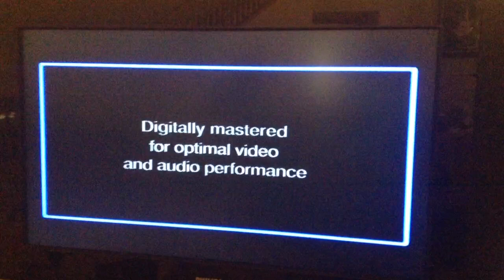Opening to Chitty Chitty Bang Bang 1998 DVD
1. MGM DVD logo
2. DVD menu
3. Format screen
4. THX logo
5. United Artists logo